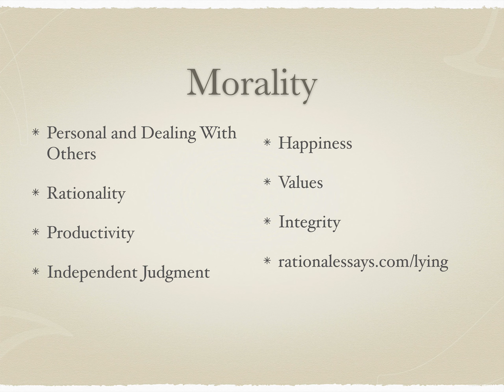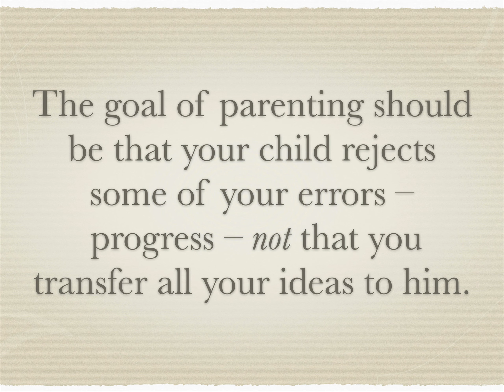Fallible Ideas Philosophy Overview, Part 2